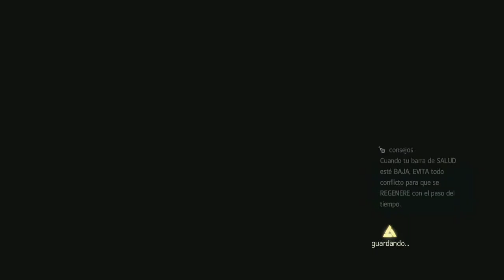ASSASIN CREED 4 BLACK FLAG NEXT GEN XBOX ONE EPISODIO5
si sois nuevos en esto una forma fácil y mu sencilla de conseguir subscriptores clic el